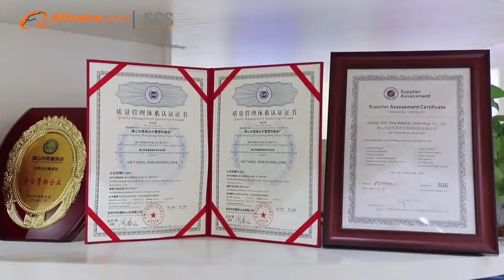ZXC company video